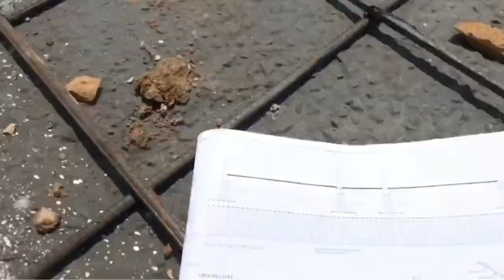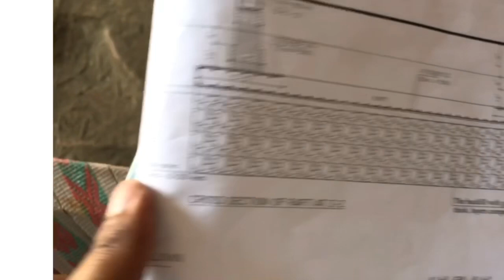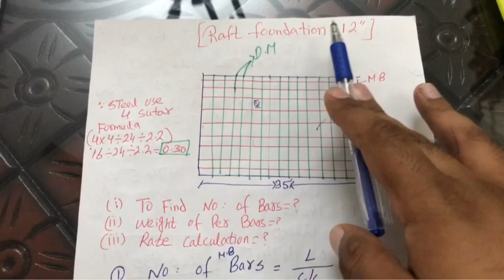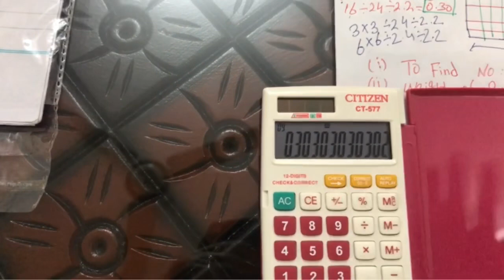Construction of raft foundation detail &calculate of steel &weight of steel&drawing plan[urdu/hindi]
1.All practically work
2.steel calculate
3.weight of steel
4.raft foundation 12''
5.drawing plan explain
6.for fresh civil students engineer
7.price of total steel
8.all civil notes available